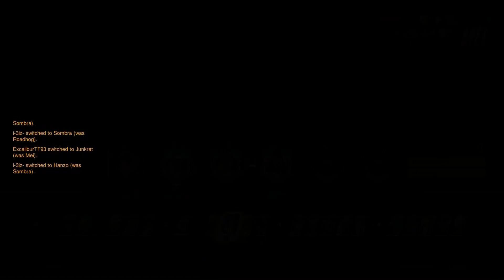Overwatch PlayStation Online 2017 Part 151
Multiplayer on the PS4 version of Overwatch.